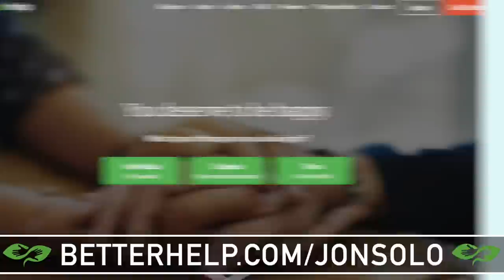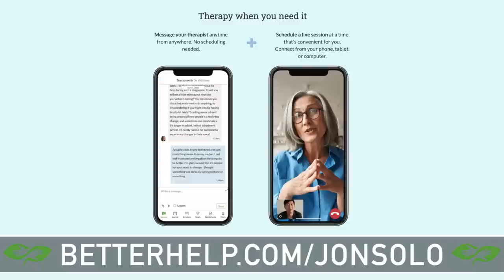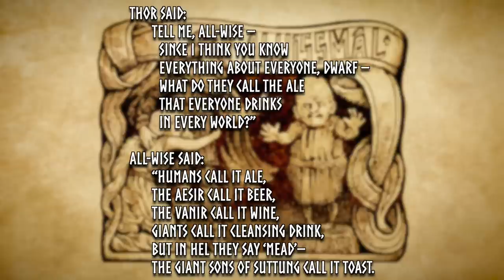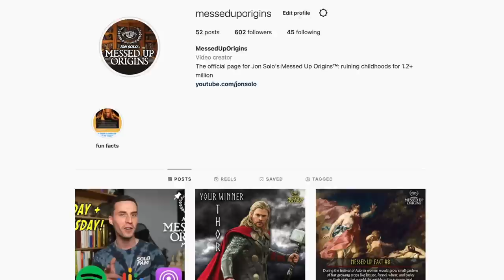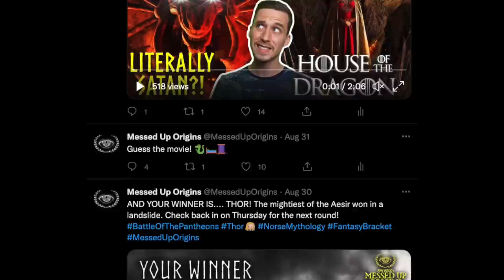The COMPLETE Mythology of Thor's Children: Magni, Modi, and Thrudr | Norse Mythology Explained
▼ Podcast Links! ▼

▼ Timestamps ▼
» 0:00 - Intro
» 1:13 - Magni & Móði
» 9:02 - Sponsors
» 10:28 - Þrúðr
» 14:15 - Support the show!

▼ Credits ▼
» Researched by: Jon Solo
» Written, Filmed, & Edited by: Jon Solo

» Prose Edda, translated by Anthony Faulkes
» Poetic Edda, translated by Dr. Jackson Crawford

» The art depicting Magni and Modi fighting alongside Thor was created by Oliver Acuña. Look at the rest of his Norse art below!
» The scene depicting Thor fighting Hrungnir was graciously provided by Timothy Xia!